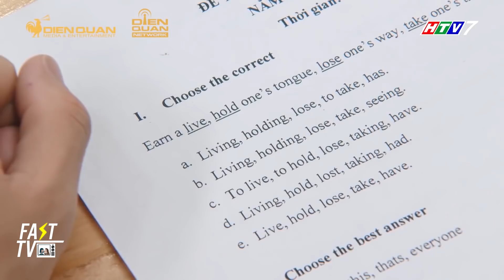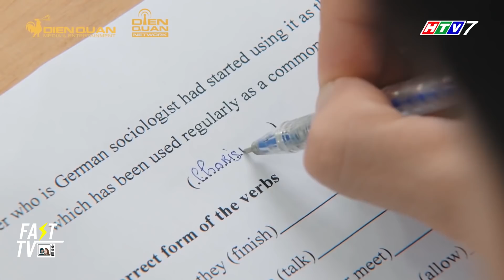Gia đình là số 1 phần 2: Diệu Nhi say không biết trời đất khiến Bi Max choáng váng mặt mày | FAST TV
👉 Hot trend mạng xã hội
👉Tin tức Showbiz: V-biz, K-biz, C-biz...